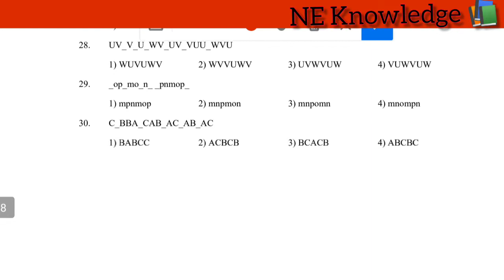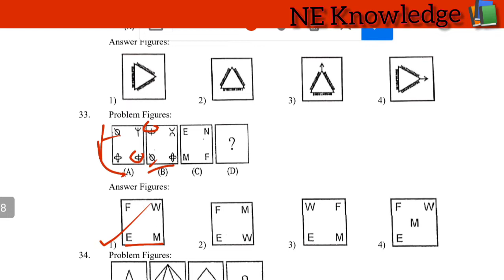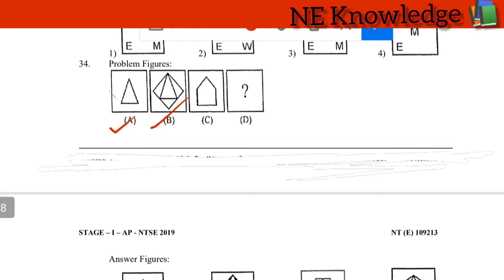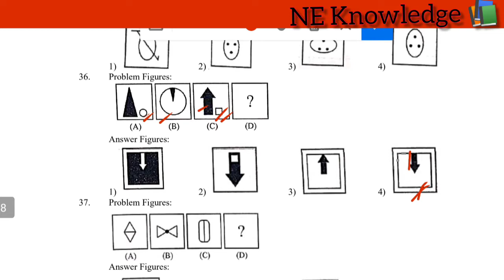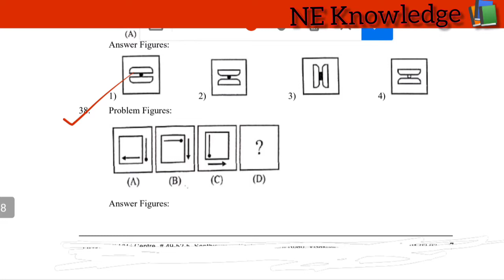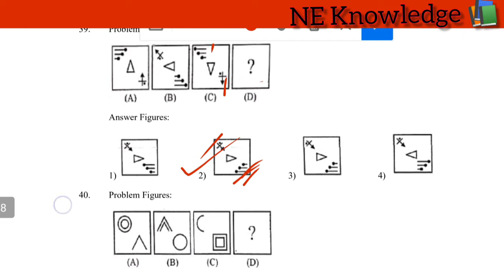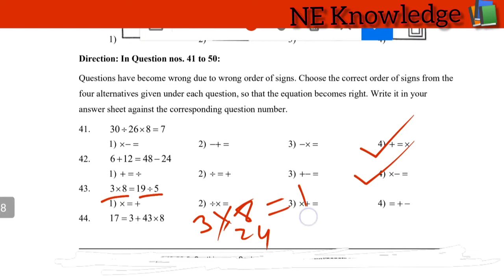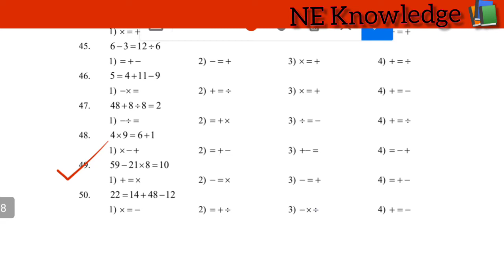NTSE Exam paper // ntse previous year question paper with answer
NTSE Exam paper 2019. ntse previous year question paper with answer. National Telent Search Examination 2021-22. Mental ability test question paper with answer for the state Andhra Pradesh.